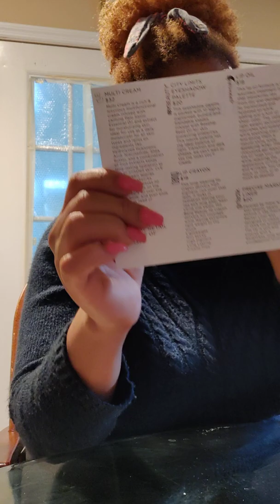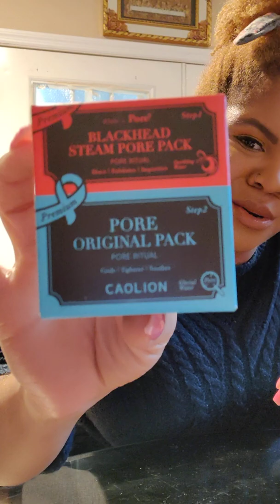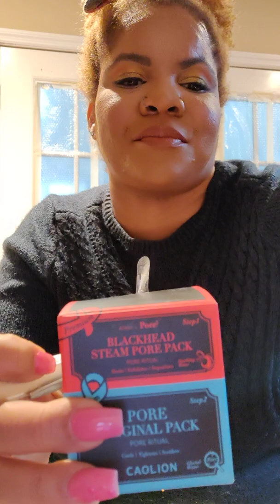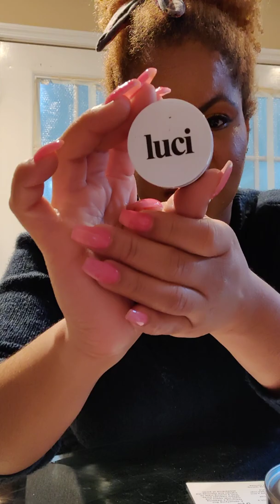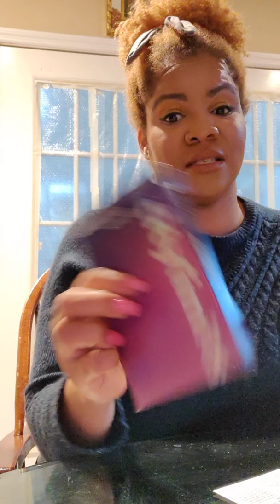The Box by Fashionsta January 2020!!!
Hello my Beautifully Different Friend Girls!

I hope you guys enjoyed this video! I actually really liked this box! My number #1 item is the dual mask!! I'm goin to stick with Fashionsta for a while. I love discovering new brands!!! What do you guys this of this month's box?

The value of this months (January) box is $139!